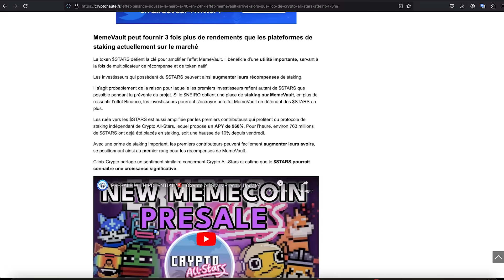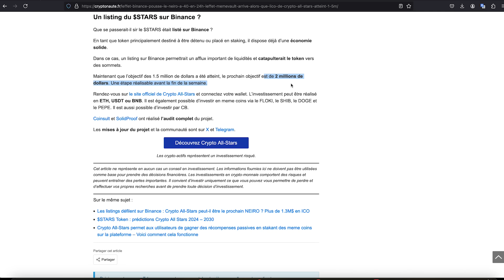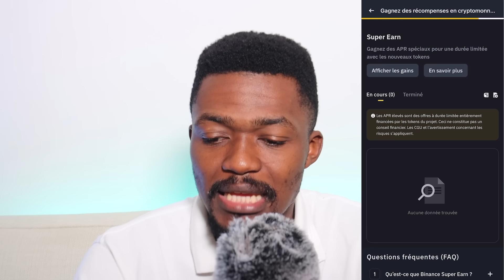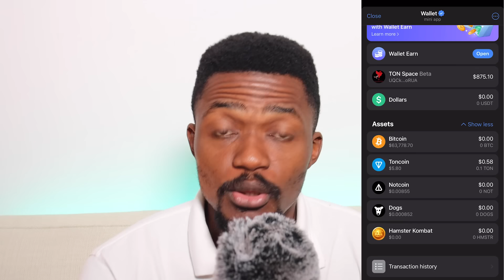🚨hamster Kombat Listing: Comment Stacker ses tokens sur toutes les plateformes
Le listing du tokens hamster est là et nous allons voir comment staker ses token sur toutes les plateformes.